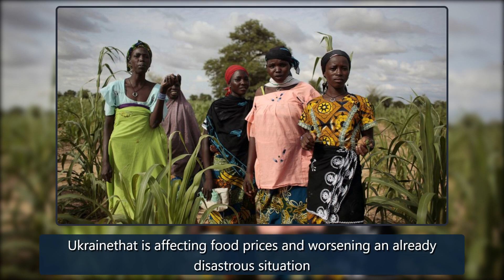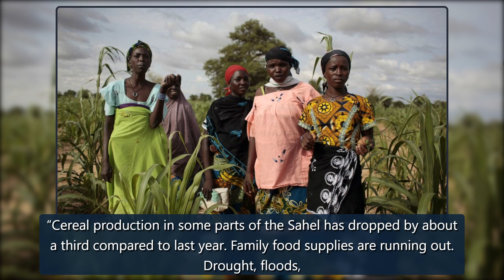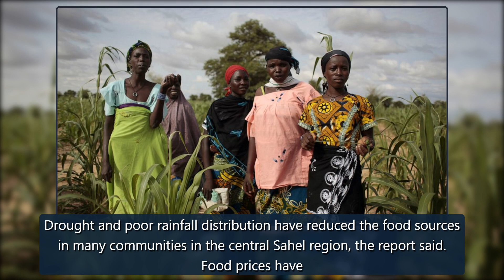West Africa has worst food crisis in decade, aid groups say - ABC News